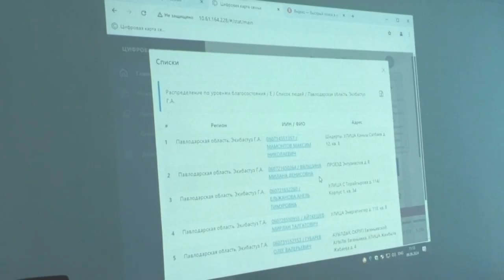Екібастұз жаналықтары 2025 жылдың 1 қаңтарыннан бастап отбасы цифрлық картасы толығымен жұмыс жасай